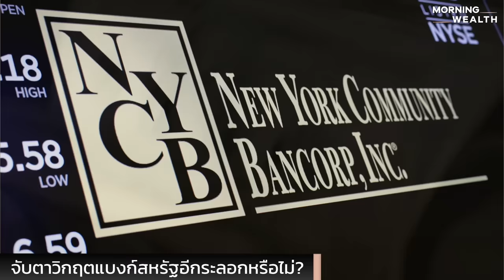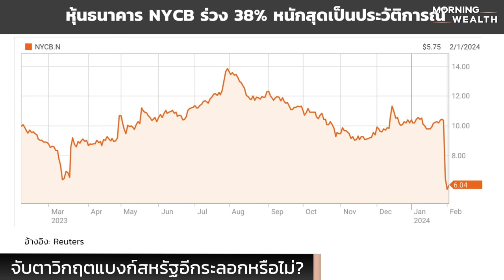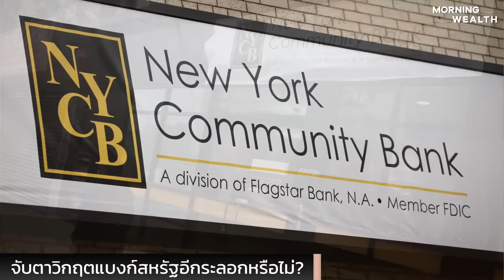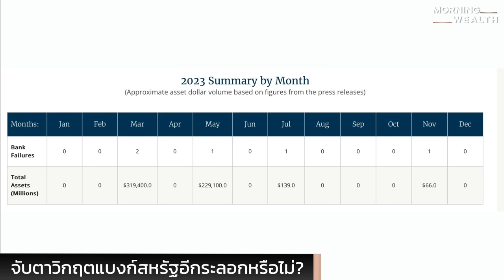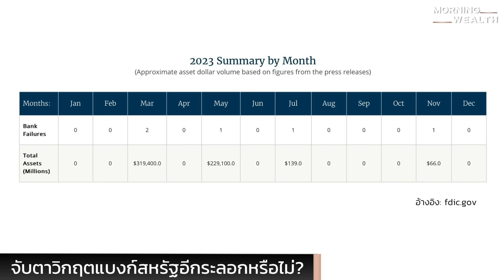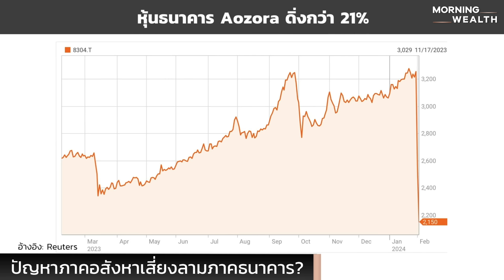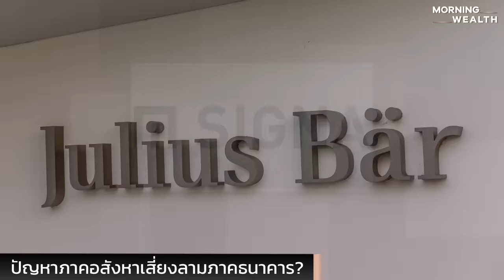วิกฤตแบงก์สหรัฐฯ ระลอกใหม่ เอเชีย-ยุโรปเสี่ยงติดเชื้อ? | THE STANDARD WEALTH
จากต้นปี 2024 ธนาคาร NYCB ในสหรัฐฯ และ Aozora Bank ในญี่ปุ่น ส่งสัญญาณความเสี่ยงจากปัญหาอสังหาเชิงพาณิชย์ เกิดอะไรขึ้นกับภาคธนาคาร?